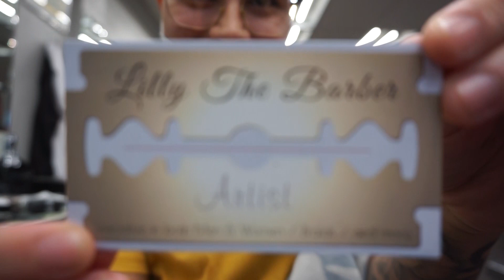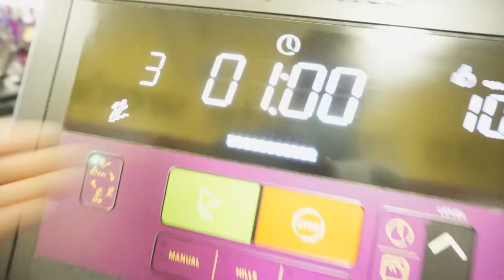A DAY IN THE LIFE OF A SEMI PRO FOOTBALL PLAYER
Barber Instagram - @_blurryfades